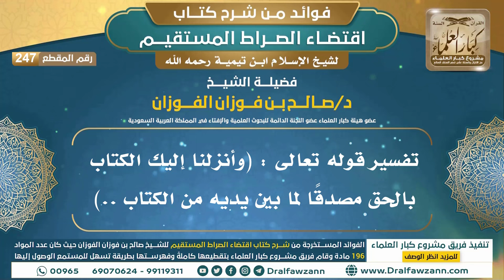[247] تفسير قوله تعالى : (وأنزلنا إليك الكتاب بالحق مصدقًا لما بين يديه من الكتاب ..) | صالح الفوزان